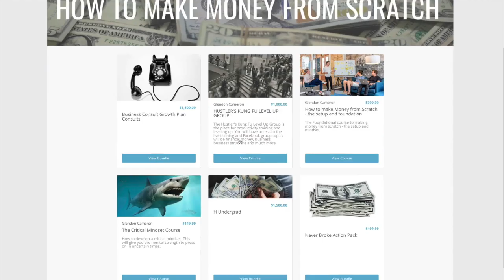How to Start a Business and Make money Introduction